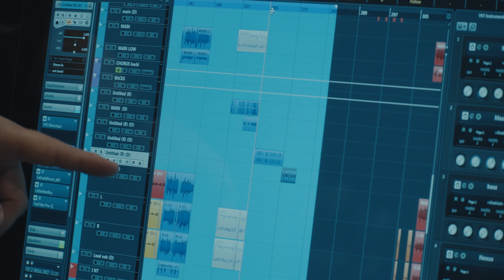KAZKOVE ВИДИВО #32 — підготовка до Палацу Спорту. Part 1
Залишився рівно місяць до нашого концерту у Палаці Спорту. Попереду мільйон планів, десятки маленьких перемог, пара факапів (куди ж без них?) та безмежна кількість кроків, які приведуть нас до найкращого шоу в історії гурту KAZKA.

Від сьогодні ми запрошуємо вас всіх стати частиною підготовчого процесу, який поглинув нашу команду з головою: від занять спортом до примірок концертних луків; від записів у студії до створення декорацій.

Welcome! В першу частину цього захопливого серіалу та нашу звукозаписувальну студію.

Booking and management:
NIKITIN Talent Management

Описание KAZKA – Ukrainian Pop Band. KAZKA – це музичний гурт, який виконує поп з елементами електро-фолку. З моменту створення у 2017 році вокалістка Саша, сопілкар Дмитро та мультиінструменталіст Микита вже встигли стати проривом року; першим україномовним гуртом, що потрапив до всесвітньовідомого чарту  SHAZAM; рекордсменом серед вітчизняних артистів в YouTube. – це солд-аути по всій країні та слухачі по всьому світу. Це мелодійне звучання та сучасна естетика. KAZKA – це і є молода українська музика сьогодні.